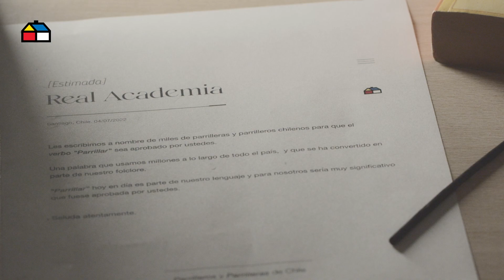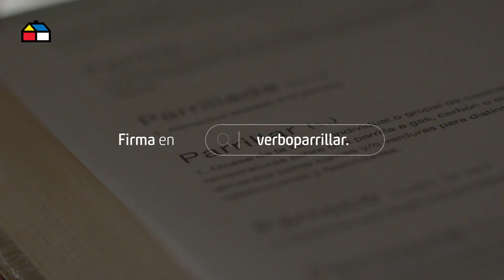SODIMAC Verbo Parrillar